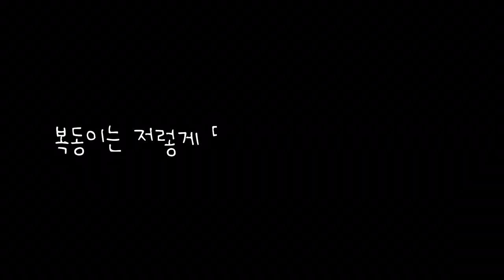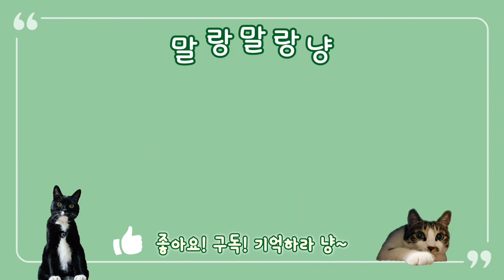참외 먹는 고양이!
참외 먹는 고양이! 고양이 참외 먹방 잘 먹고 삐진 고양이 복동이의 소심함을 봐주세요^^